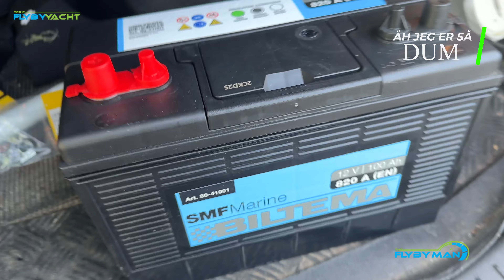FLYBY YACHT er kommet i vandet !!!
Velkommen til episode 56 af vores FLYBY-YACHT renoveringsserie. Dette er det øjeblik, vi alle har ventet på - det øjeblik, hvor vores dyrebare FLYBY-YACHT endelig skal i vandet.

I over to år har vi arbejdet utrætteligt på dette projekt. Vi har brugt utallige timer, sved og tårer på at forvandle en drøm til virkelighed. Hver bolt er blevet strammet, hver overflade er blevet poleret, og hvert system er blevet testet igen og igen for at sikre, at vores yacht er klar til at sejle ud på det åbne hav.

Renovering af FLYBY-YACHT har ikke kun handlet om fysisk arbejde og tekniske færdigheder. Det har også været en rejse i vedholdenhed, tålmodighed og kreativitet. Vi har løst problem efter problem og har lært så meget undervejs. Gennem denne proces er vi blevet et stærkere team, og vores passion for sejlsport er kun blevet dybere.

Nu er vi her, klar til at fejre denne betydelige milepæl. At se FLYBY-YACHT glide ind i vandet vil være det ultimative bevis på vores hårde arbejde og beslutsomhed. Det vil være en hyldest til alle de aftener, vi tilbragte i værkstedet, alle de udfordringer, vi overvandt, og alle de øjeblikke, vi delte sammen.

Vi inviterer jer til at dele denne begivenhed med os. Se med, mens FLYBY-YACHT, et vidunderligt resultat af utrættelig indsats og ren passion, glider smukt og graciøst i vandet for første gang. Vi håber, at I vil finde det lige så spændende og rørende, som vi gør.

Tak for jeres konstante støtte og opmuntring gennem denne rejse. Uden jer ville dette projekt ikke have været muligt. Tak fordi I er med os på dette eventyr, tak fordi I sejler med os. Her er til mange flere eventyr med FLYBY-YACHT!